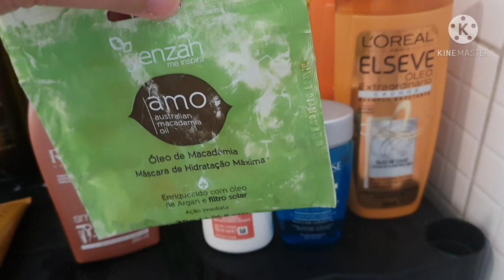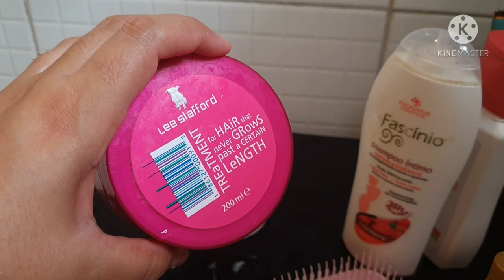Tour pelos meu produtos de cabelo do banheiro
Oi, gentiii! Vcs pediram e eu atendi! Mais um tour nesss canal!

Me conta quais produtos de cabelo ficam no teu banheiro!